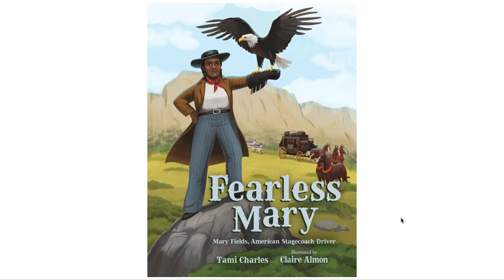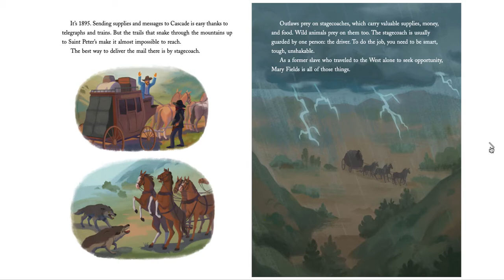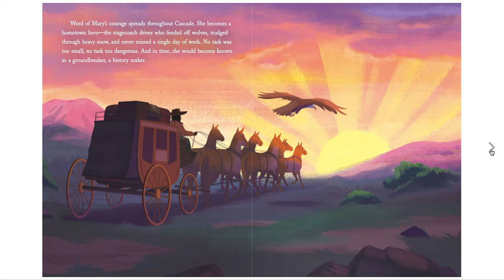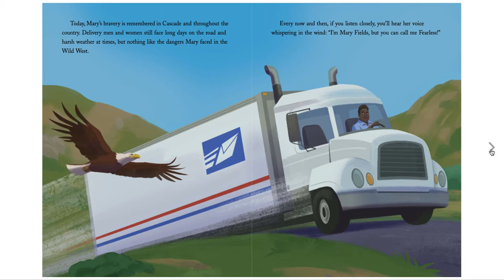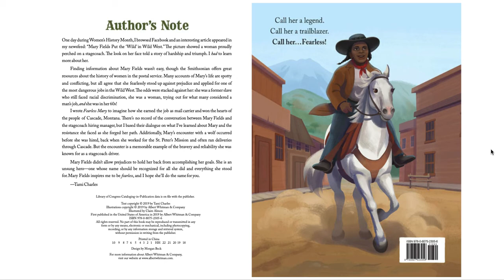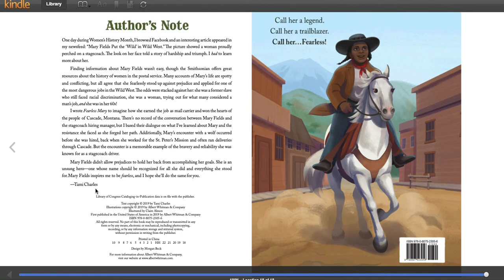Fearless Mary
by: Tami Charles